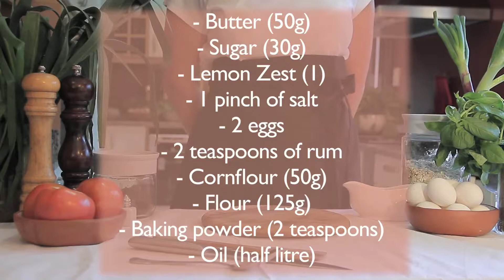How to Make Tortas Fritas (Fried Cakes) : Brunch Ideas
Tortas fritas (fried cakes) are made with butter, sugar, flour, cornflour, baking powder, eggs, rum and seasoning. Learn to make this delicious snack for brunch.

Expert: eHow UK
Filmmaker: Paula Orlando

Series Description: Brunch, a meal taken between breakfast and lunch, can be an incredible mix of savoury and sweet flavours. Watch this free video series and learn how to prepare a delicious brunch.